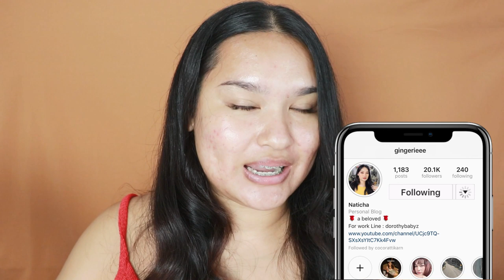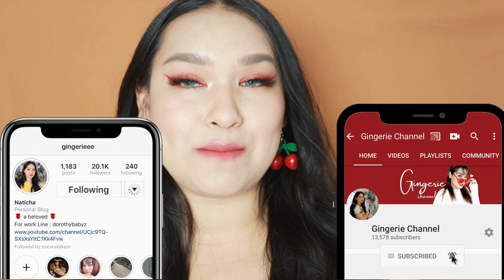Howto แต่งหน้าซัมเมอร์นี้ต้องแดงขนาดนี้เลยหรอแม่!!